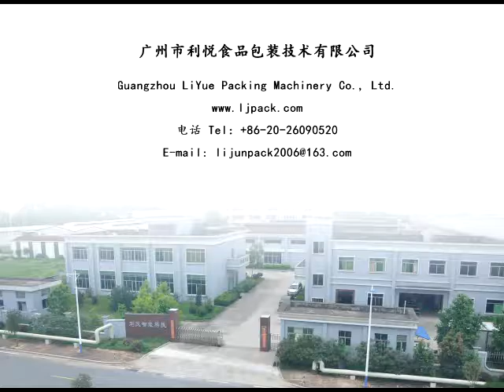Automatic Capping Machine for Barrel/Tin/Cup/Bowl/Meal Box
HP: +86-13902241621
Skype: LibraBear99
Wechat: LYpackBear